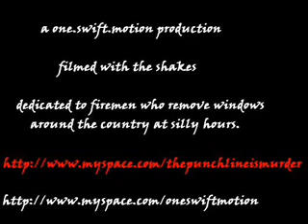The Punchline Is Murder...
Playing a gig in kelvingrove park